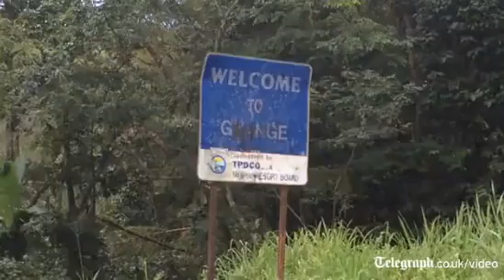Jamaica makes the case for UK Slavery Reparations to the Caribbean Telegraph Report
As the film 12 years a slave takes the BAFTA for best picture, a new case for reparations is being prepared for the High court.  This clip shows the strength of feeling among economically depressed Jamaica.  As modern day descendants still have stories of slavery in living memory.  The photo at the start of clip is a vintage photograph a slave being freed from leg irons late as 1907 by a British seaman.